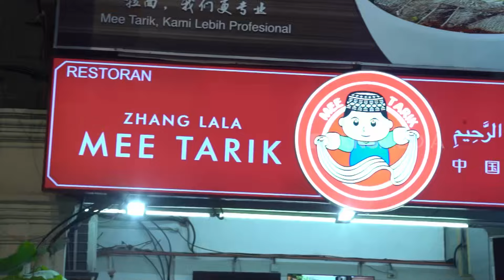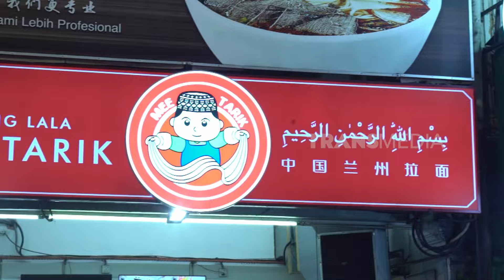Kenta Kulineran di Zhang Lala Mee Tarik, Malaysia | ENAKNYA MANTUL (15/09/24) Part 2